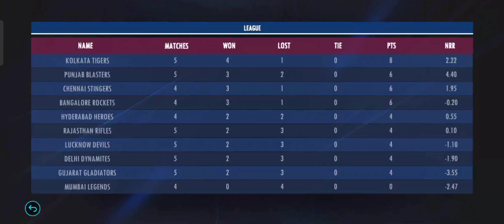IPL 2023 | Match 24 Highlights | RCB Vs CSK | Real Cricket 22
IPL 2023 Match 24 Highlights Royal Challengers Bangalore Vs Chennai Super Kings Real Cricket 22.

In This Video An Interesting Match Is Played Between Royal Challengers Bangalore Vs Chennai Super Kings.

rcpl auction real cricket 22
how to play yorker ball in real cricket 22
how to unlock rcpl auction in real cricket 22
how to increase level in real cricket 22